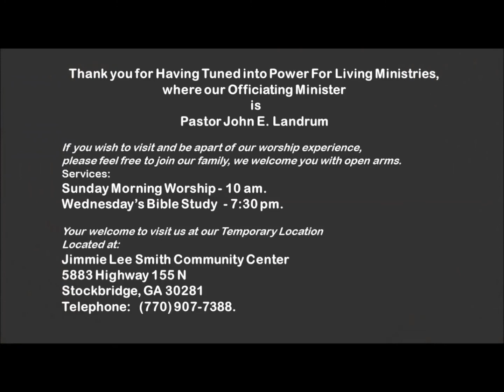It's over, it's your time now Sermon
Sometimes we look for God to show up in a particular way, but God can show up anywhere, and at any time.
What are you waiting for?   Your wait may be already over!

We are a Church Ministry in Georgia, we want to share the message of truth to the brokenhearted, ailing and discouraged  individuals who are looking for answers.   We believe that through Jesus Christ lives can be changed one day at a time.